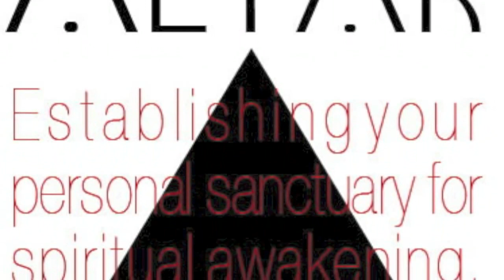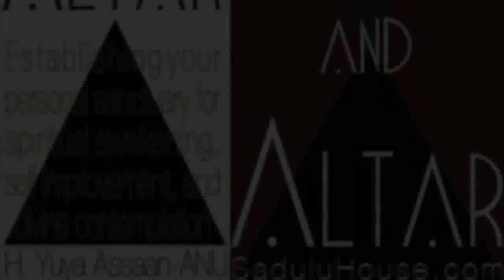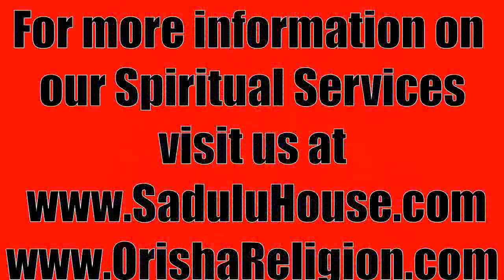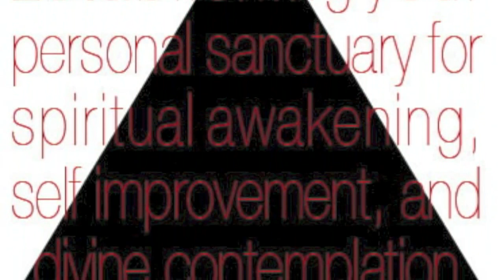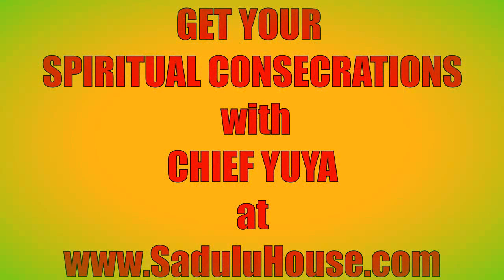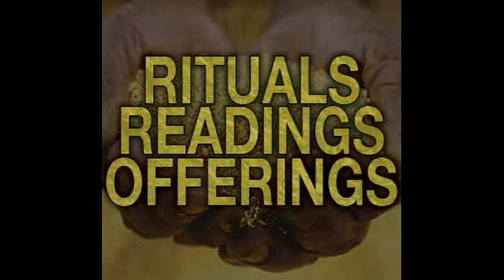Chief Yuya on "Solomon Lesser"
Join us as for another segment on Foundational Friday's with the Chief Jegna of the Sadulu House Spiritual Institute, H. Yuya Assaan-ANU speaks on “Solomon lesser”.

For the link to our spiritual institute as well as more information about our spiritual readings please visit us

For Spiritual Tools, Books, Dvd's, Shrine & Root Work Products and Material please visit us

For more information about classes on Orisha and African indigenous spiritual systems, please visit us

To learn more about Chief H. YuYa T. Assaan-Anu please visit us